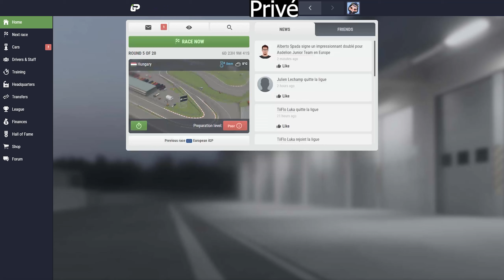Dans Un No Man's Land Complet! IGP NEM Saison 2 #4 Europe